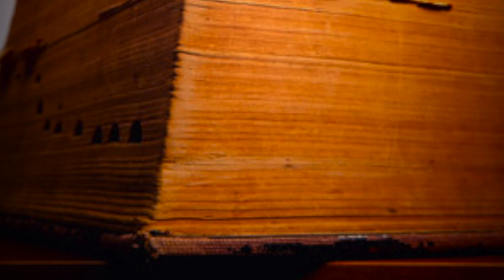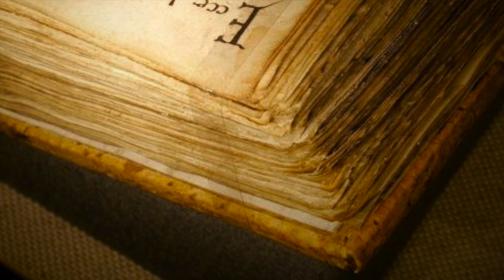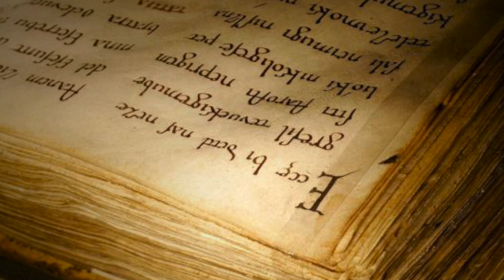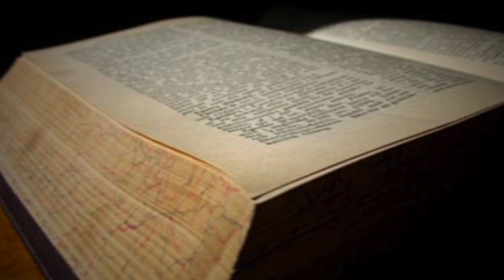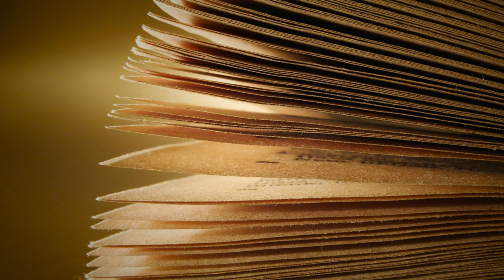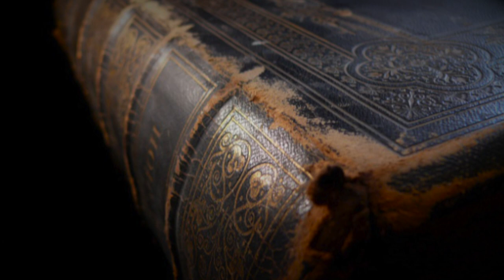SCP-152: Book of Endings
Special thanks to Charles Burns and Josh Monis for lending their voiceover work for this week’s video!